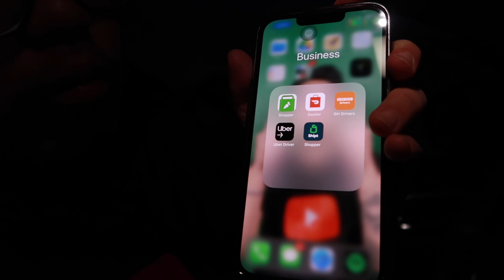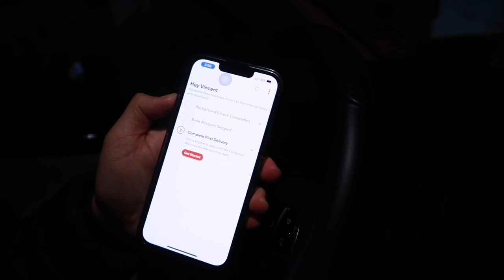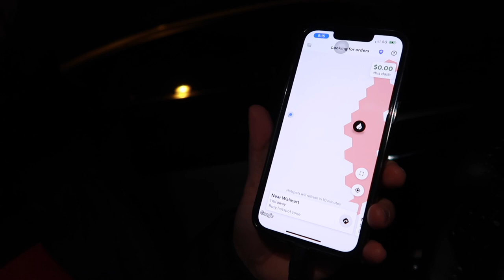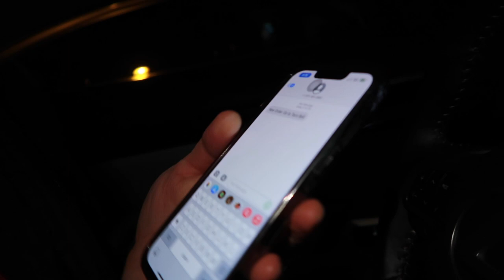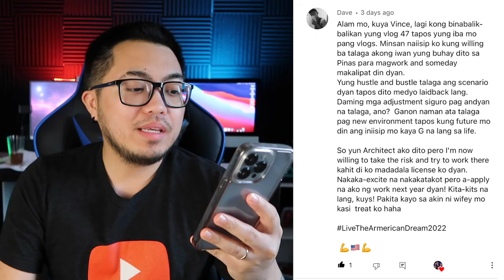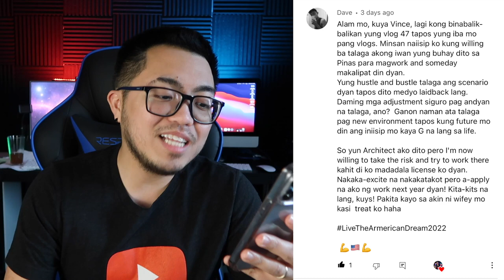Buhay Amerika: Ang Sideline Natin Today Samahan Niyo Ako | Vinz Leonardo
Samahan niyo ako sumideline today...

We're 13,600!!! Thanks, fam!

I'm answering your questions na nasa comments section ng latest vlog, then mapapanuod niyo yung answers sa upcoming vlog. okidoks? So kung may mga tanong po kayo, comment kayo sa latest video. oki? Pashare na din this video para dumami tayo. haha.